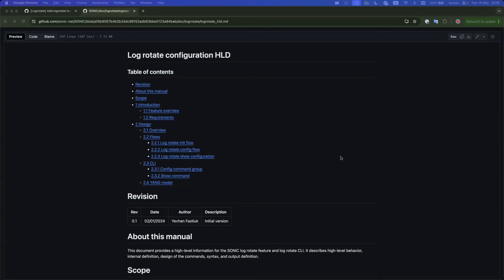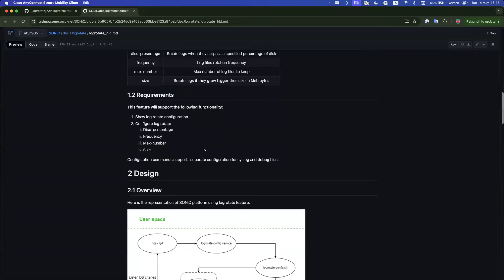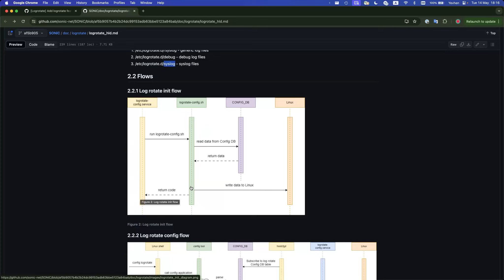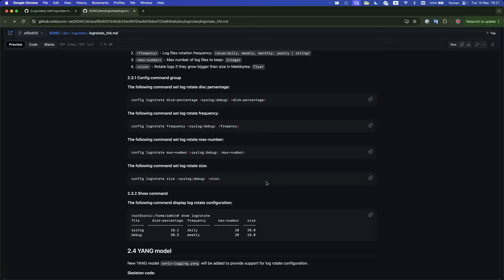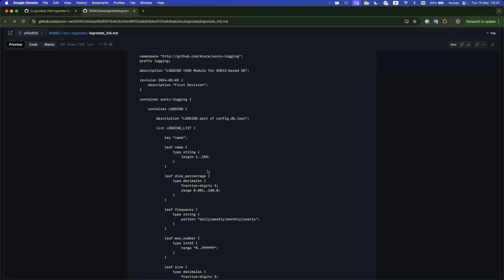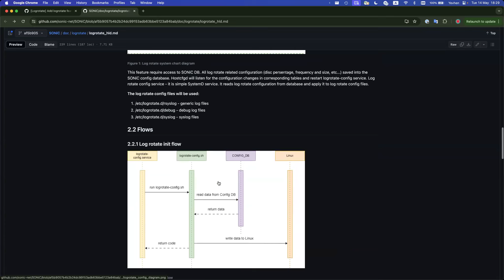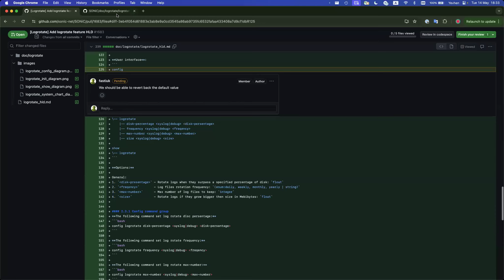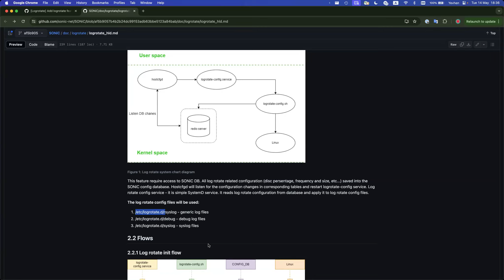SONiC Foundation Community Meeting - June 03, 2024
Please join us for the SONiC Foundation Community Meeting. This meeting was recording on June 03, 2024.